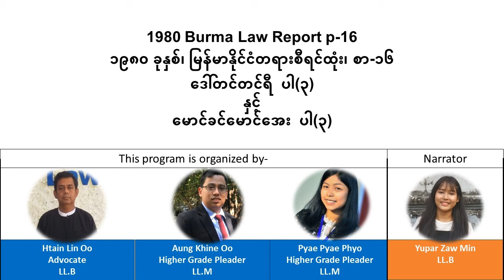1980 Burma Law Report p.16 ၁၉၈၀ ခုနှစ်၊ မြန်မာနိုင်ငံတရားစီရင်ထုံး၊ စာ-၁၆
1980 Burma Law Report  p.16
၁၉၈၀ ခုနှစ်၊  မြန်မာနိုင်ငံတရားစီရင်ထုံး၊ စာ-၁၆

ဒေါ်တင်တင်ရီ  ပါ(၃)
နှင့်
မောင်ခင်မောင်အေး  ပါ(၃)